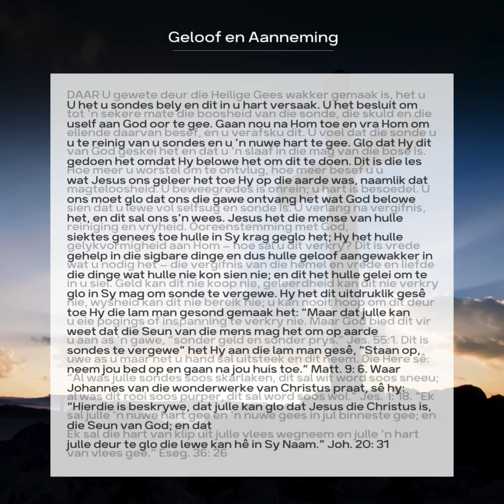Geloof en Aanneming Deel 1